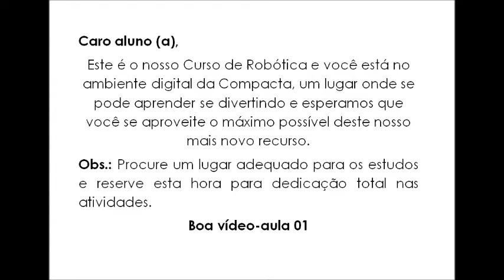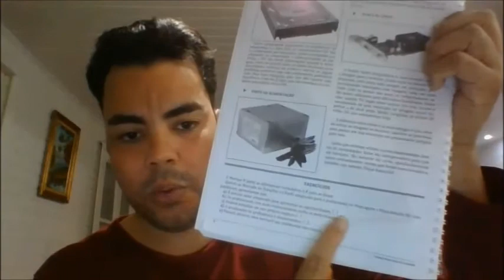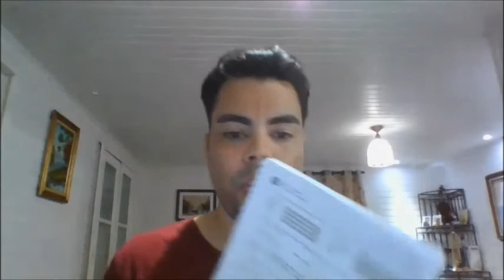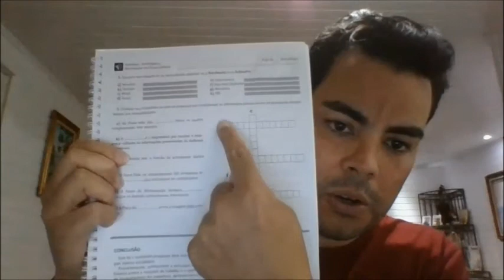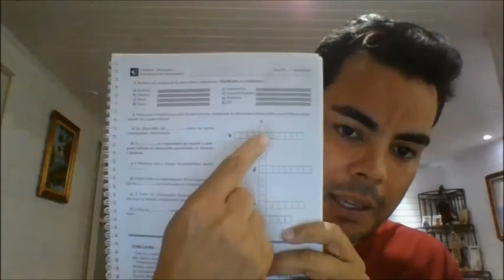WEB AULA 07 PROF EDUARDO (UNID: EMBU-GUAÇU)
Esta é a nossa Web Aula 07 de Robótica da Unidade Embu-Guaçu e você está no ambiente digital da Compacta, um lugar onde se pode aprender se divertindo e esperamos que você se aproveite o máximo possível deste nosso mais novo recurso.